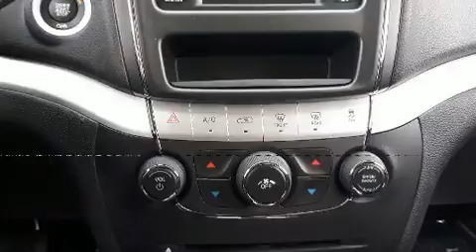2017 Dodge Journey SXT in Joliette, QC J6E8S9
Le Dodge Journey 2017. Le raffinement de son moteur 6 cylindres procure une grande douceur aux passages des vitesses, vous serez aussi rassuré par son système du contrôle dynamique de la stabilité. La liste d'équipement est impressionnante, mais elle ménagera votre budget. Comme la transmission intégrale, l'ouverture automatique de la glace du conducteur, un compte-tours, un ordinateur de bord, le rétroviseur central avec fonction antiéblouissement automatique, un afficheur de la température extérieure, des sièges baquets à l'avant, et un climatiseur. Ses roues en alliage sont bien proportionnées et ajoutent à son look. Dodge accorde la priorité à la sécurité et la protection en incluant: rideaux gonflables pour protéger la tête, coussins gonflables latéraux à l'avant, système antipatinage, système d'assistance au freinage, appuis-tête avant anti-coup de fouet, un avertisseur d'urgence, et freins antiblocage. Nos conseillers aux ventes sont très compétents et prêts à partager leurs connaissances. Nous vous aiderons à trouver le bon véhicule au prix qui respecte votre budget. Prenez quelques instants pour effectuer un essai routier!